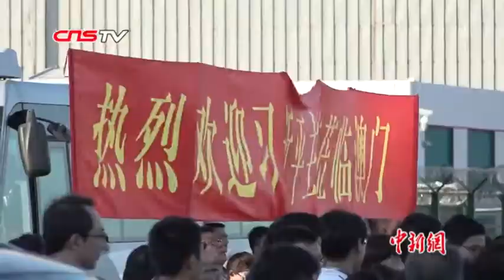习近平：澳门回归祖国20年来取得的成就和进步令人自豪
中共中央总书记、国家主席、中央军委主席习近平12月18日下午乘专机抵达澳门，出席将于20日举行的庆祝澳门回归祖国20周年大会暨澳门特别行政区第五届政府就职典礼并视察澳门。
         当天16时许，习近平乘坐的专机徐徐降落在澳门国际机场。习近平和夫人彭丽媛走出舱门，向欢迎人群挥手致意。澳门警察乐队奏响热情喜庆的欢迎曲，现场一片欢腾。在澳门特别行政区行政长官崔世安和夫人霍慧芬陪同下，习近平和彭丽媛同前来迎接的人员亲切握手。数百名澳门青少年和各界群众代表挥动国旗、特别行政区区旗和鲜花，热烈欢迎习近平的到来。